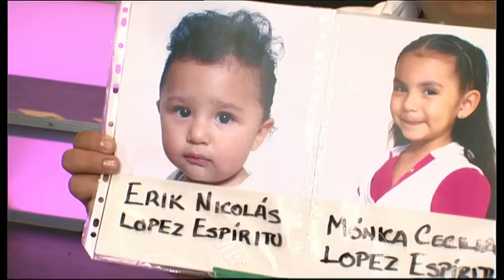Laura - "Mi madre me vendió a los 12 años"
19 de Diciembre de 2011.